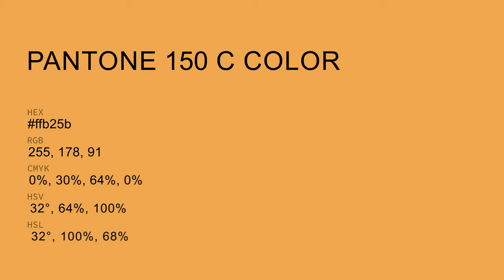color ffb25b hex color - Yellow color - Cool color ffb25b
What color is ? ffb25b hex color - Yellow color - Cool color ffb25b

Hex ffb25b Color Code is also known as color.

Hex ffb25b Color code in RGB color code model is created after adding 100.00% red color, 69.80% green color and 35.69% blue color.
Hex ffb25b Color code in CMYK color (process color) code model is generated after subtraction of 0% cyan, 30% magenta, 64% yellow and 0% black.